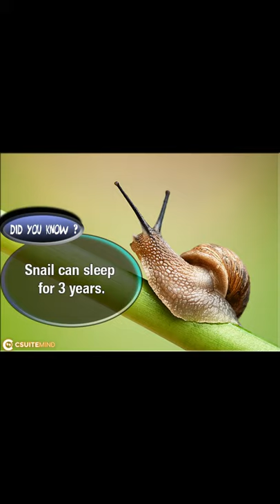Snail Sleeps For 3 years!!!😱 Watch Till End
Hi Guys
Everyday New Facts Will Be Uploaded